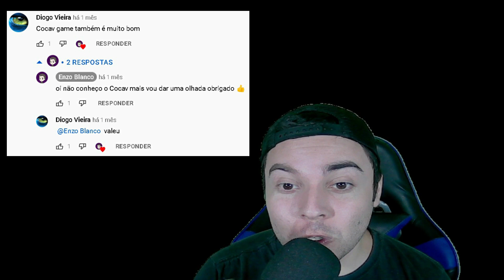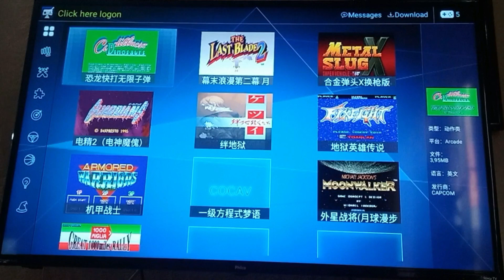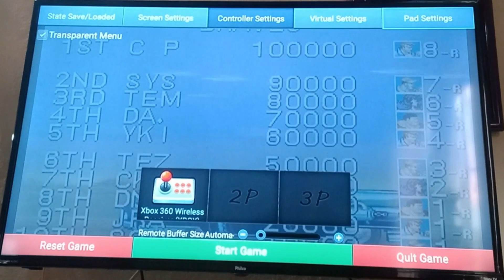COCAV GAMES NA TV BOX 2023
Nesse video você ira aprender a como transformar a sua tv box ou celular num video game atraves do aplicatico Cocav.